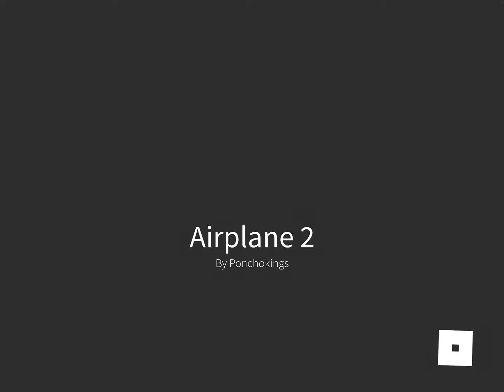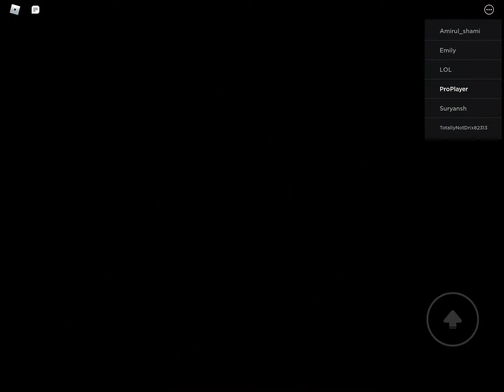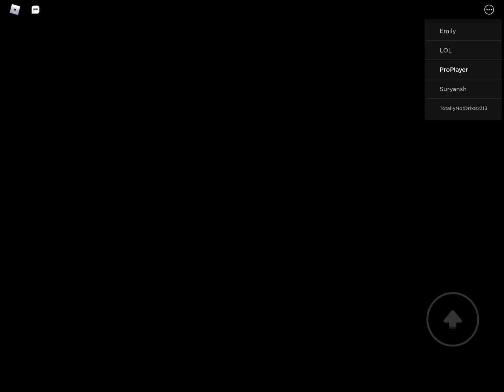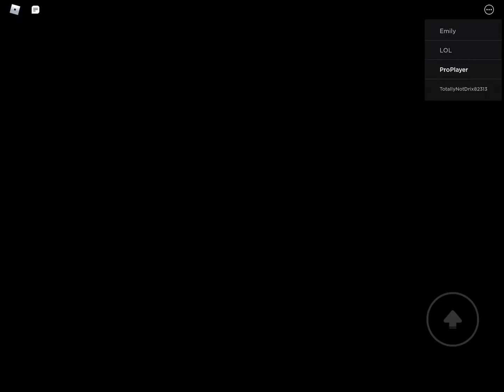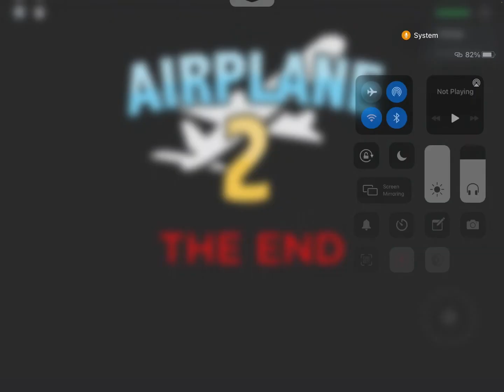Playing airplane 2 on Roblox!